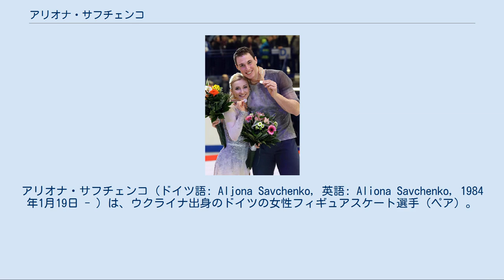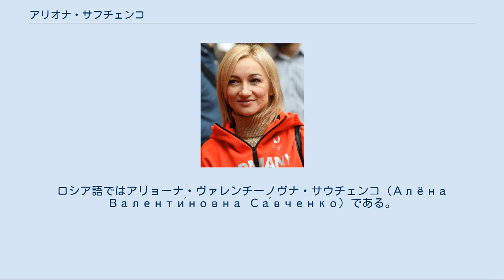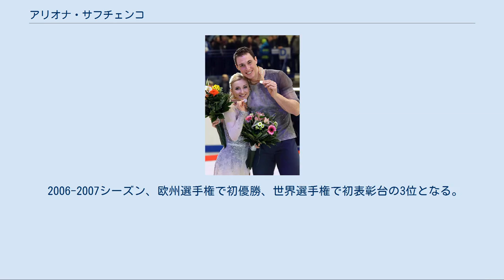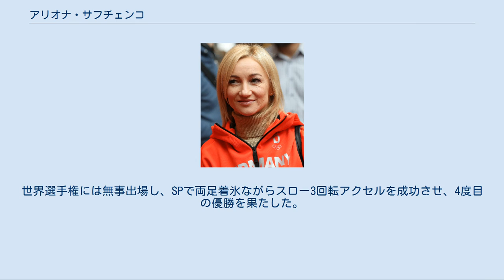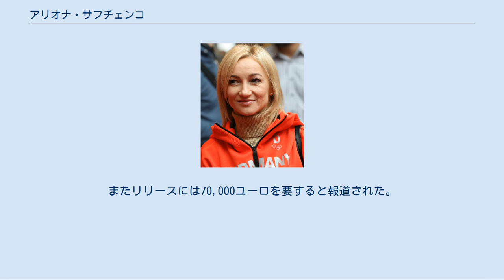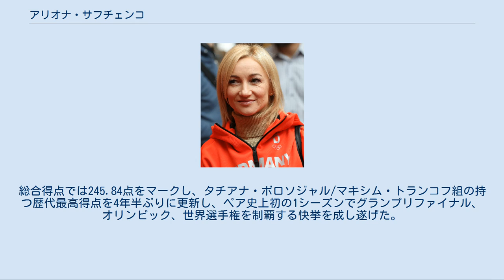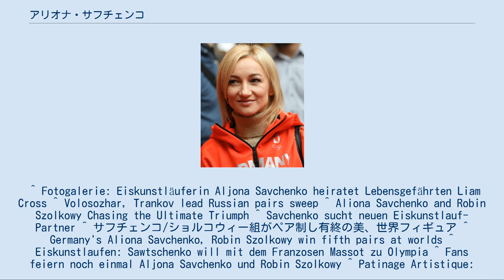アリオナ・サフチェンコ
アリオナ・サフチェンコ（ドイツ語: Aljona Savchenko, 英語: Aliona Savchenko, 1984年1月19日 - ）は、ウクライナ出身のドイツの女性フィギュアスケート選手（ペア）。
パートナーはブリュノ・マッソ、ロビン・ゾルコーヴィ、スタニスラフ・モロゾフなど。
 世界フィギュアスケート選手権優勝6回。
2002年ソルトレイクシティオリンピックウクライナ代表、2006年トリノオリンピックドイツ代表。
2010年バンクーバーオリンピック、2014年ソチオリンピック銅メダリスト。
2018年平昌オリンピック金メダリスト。
 2016年8月18日、イギリス軍所属の男性と結婚した。
 名ではアリョーナ、姓ではサブチェンコ、サヴチェンコなどの表記がある。
ウクライナ語ではオレーナ・ヴァレンティーニウナ・サウチェンコ（Оле́на Валенти́нівна Са́вченко）になるので、ドイツ語表記からはロシア語を母語とするとも思われる。
ロシア語ではアリョーナ・ヴァレンチーノヴナ・サウチェンコ（Алёна Валенти́новна Са́вченко）である。
ただし、ウクライナ語でもアリョーナ（Альо́на）と表記される場合がある（個人的にロシア語風の発音で呼ぶ習慣があって、その発音になるようウクライナ語表記を作るという例は、今日のウクライナ人のあいだにしばしば見られる）。
 2017欧州選手権 ウクライナのキエフに生まれ、3歳の時に父の指導のもと湖でスケートを始めた。
4歳の時には父がキエフのフィギュアスケート教室に入れようと申込むが、まだ小さすぎるので一年後に来るように言われた。
ドミトリー・ボーエンコとペアを組んで1998年の世界ジュニア選手権に出場、13位。
 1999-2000シーズンからスタニスラフ・モロゾフとペアを結成し、ISUジュニアグランプリに出場。
初出場ながらJGPファイナルで優勝、世界ジュニア選手権でも優勝を果たした。
また、シニアクラスの欧州選手権およびISUグランプリシリーズにも出場し、ウクライナ選手権ではシニアクラスで優勝を飾った。
翌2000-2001シーズンからシニアクラスに完全移行したが、各大会で入賞はあったものの、メダル獲得までには至らなかった。
2002年ソルトレイクシティオリンピックに出場し15位。
シーズン終了後にスタニスラフ・モロゾフとのペアは解散する。
 2003年、ドイツに渡り、ロビン・ゾルコーヴィとペアを結成。
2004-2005シーズンからISUグランプリシリーズにドイツ所属選手として出場し、表彰台の常連となっていった。
トリノオリンピックを控えた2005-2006シーズンにはスケートカナダでISUグランプリシリーズ初優勝を飾り、初出場のグランプリファイナルでは3位。
2005年12月29日にはドイツ国籍を取得し、コーチであり振付師でもあるインゴ・シュトイアーのシュタージ協力をめぐる騒動に巻き込まれながらも、ドイツ代表としてトリノオリンピックに出場し、6位となる。
 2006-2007シーズン、欧州選手権で初優勝、世界選手権で初表彰台の3位となる。
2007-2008シーズンはネーベルホルン杯で優勝し、ISUグランプリシリーズのスケートカナダでも優勝、次戦のロシア杯では2位となったものの、3戦目となるNHK杯では優勝を飾った。
3度目の出場となったグランプリファイナルでは、SPとFSでともに1位となり、初優勝を飾った。
年が明けて欧州選手権では自己最高得点をマークし2連覇を達成した。
世界選手権では初優勝を果たし、1997年に自身のコーチであるインゴ・シュトイアーが優勝した以来の栄冠をドイツにもたらした。
 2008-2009シーズン、シーズン序盤から安定した成績を収め、グランプリファイナル以外の大会では全て優勝。
世界選手権では2連覇を果たした。
 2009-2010シーズン、エリック・ボンパール杯では転倒や要素が抜けるなどの大きなミスがあり3位、フリーのプログラムを一新して臨んだスケートカナダでは史上初めてPC...